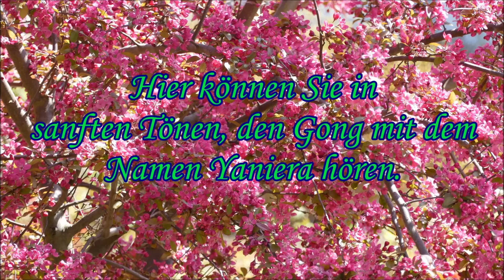Sound harmony with a gong name Yaniera.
Mit diesen Klangfarben wollen wir Ihnen ein Werkzeug in die Hand geben, dass bei regelmäßiger Benutzung helfen kann, vom Alltag etwas ab zu schalten, um zu Entspannen.
Es ist einfach schön, wenn ich miterleben darf, wie sich dieser Gong klanglich ständig weiter entwickelt hat.       Danke!